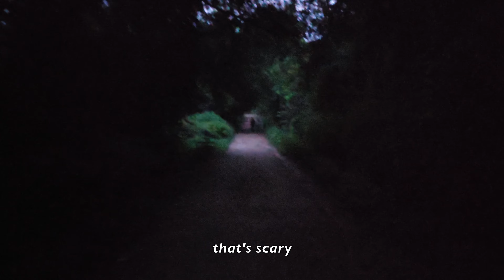Eng)인도Vlog🇮🇳🇰🇷 - Go To somewhere /KCC/Hauz Khas/INA market in India/Delhi